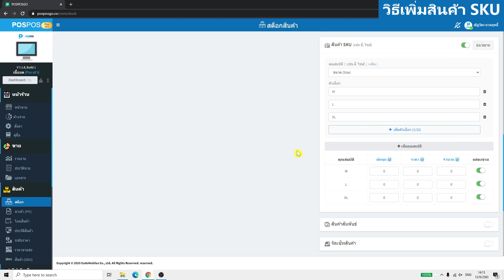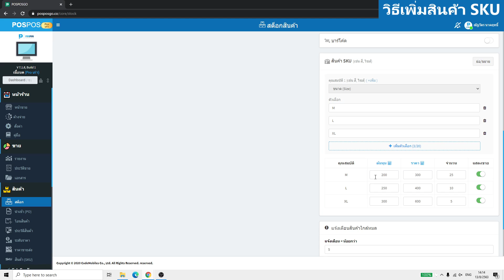โปรแกรมขายหน้าร้าน POSPOS - สต็อก วิธีเพิ่มสินค้า SKU